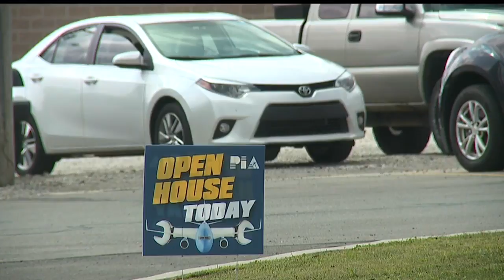Vienna campus of aeronautics school holds open house for potential airplane mechanics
One of their campus locations is right next to the Youngstown-Warren Regional Airport.